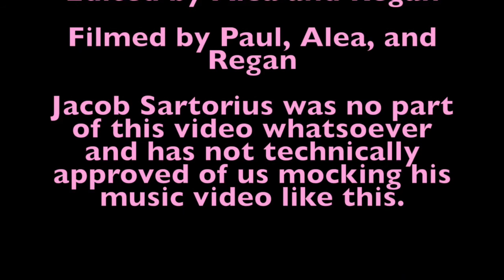Stop Motion Sweatshirt